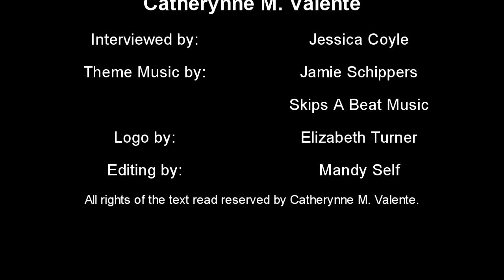Author Reading: Catherynne M. Valente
Bubonicon 47 Co-Guest of Honor Catherynne M. Valente reads and answers questions.
Theme Music by Jamie Schippers -- Skips A Beat Music
Logo by Elizabeth Turner